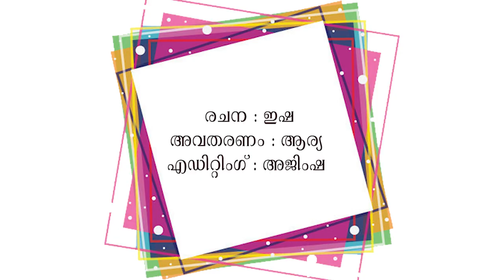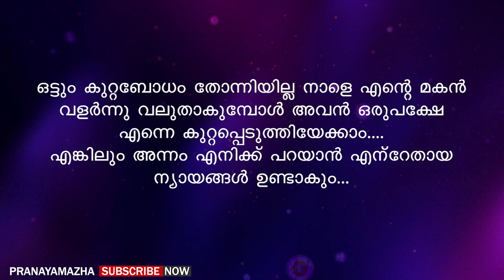ജോലി ചെയ്യുന്ന വീട്ടിലെ ചേട്ടൻ അപമര്യാദയായി പെരുമാറാൻ തുടങ്ങി. ആദ്യം എതിർത്തു | PRANAYAMAZHA STORY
Writer - Isha
Voice -  Arya
Editing - Ajimsha

Malayalam story
Malayalam new story
Pranayamazha
Pranayamazha stories
Pranayamazha new story
Shahul malayil